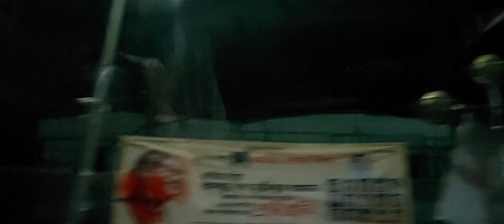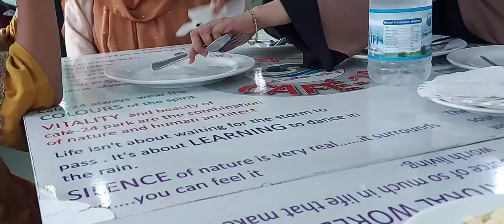Mini bus trip to chittagong (➡️cox's bazar)| with family| part 1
I'll write more info's on the next video (sorry everything is so bad)